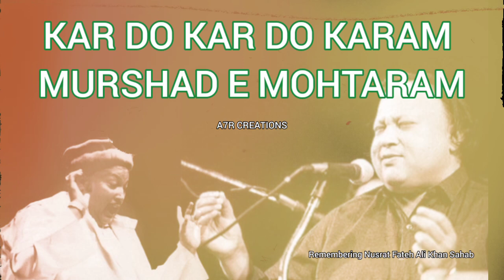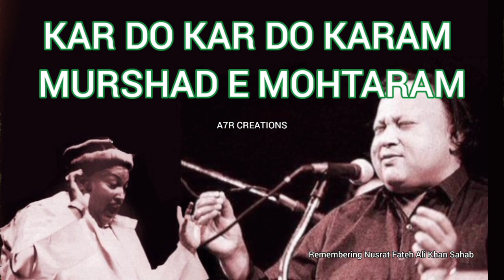kar do kar do karam ✨❤️ | Nusrat Fateh Ali Khan qawwali